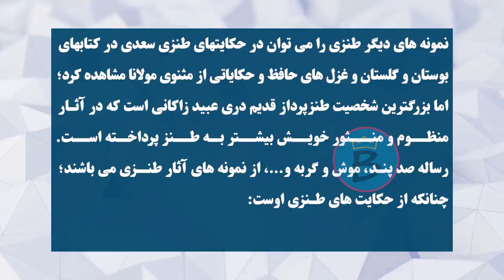دري ټولګی ۹ | لوست ۱۶ | طنز چیست؟